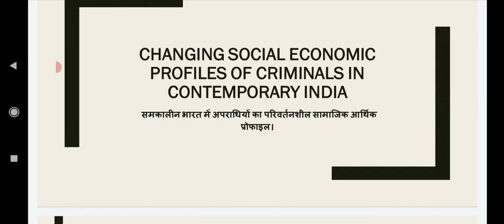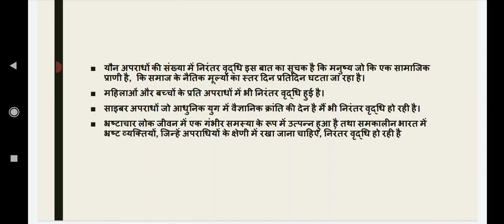Changing Socio-economic profile of criminals in contemporary India . part IV. M.A. final year.